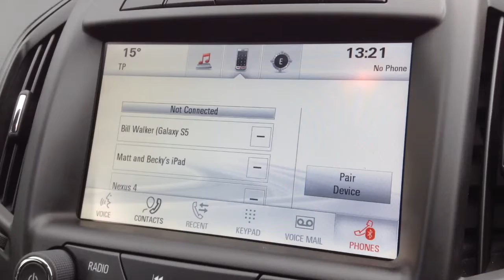Vauxhall Insignia 2.0 CDTi ecoFLEX Tech Line Sport for Sale at CMC-Cars, Near Brighton, Sussex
Make / Model: Vauxhall Insignia 2.0 CDTi ecoFLEX Tech Line Sport Tourer 5d
Colour:Silver   Year:2013  Reg:xxxxxx   Mileage:25,225

Balcombe Road
Whitemans Green
West Sussex
RH17 5BZ